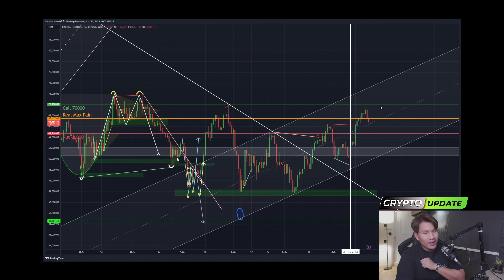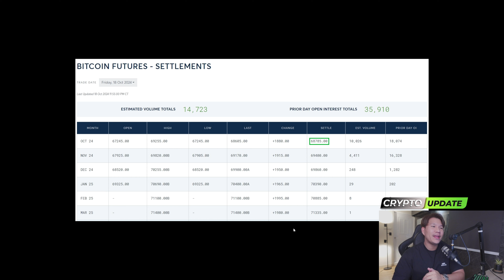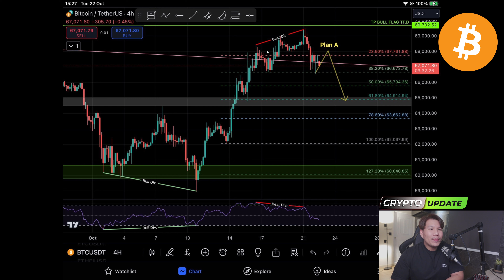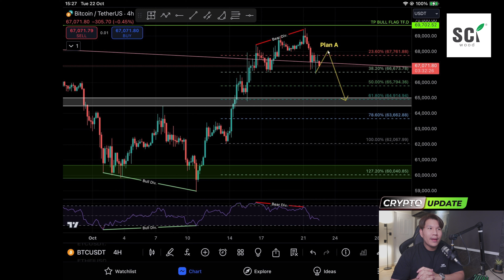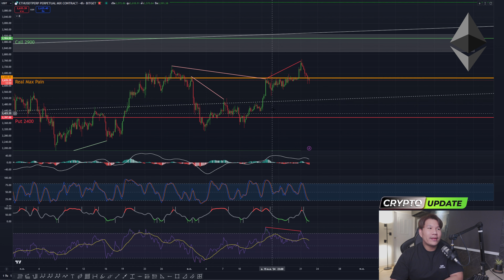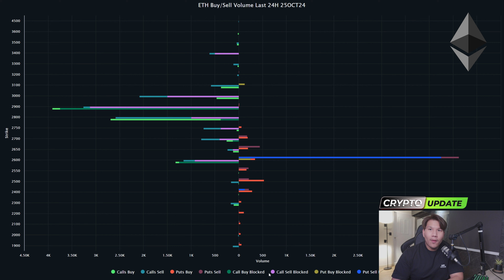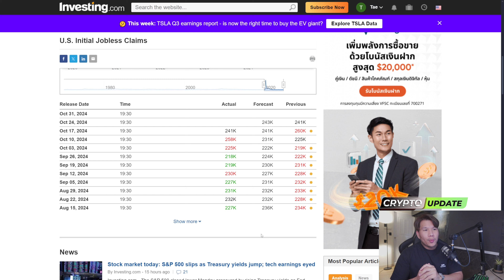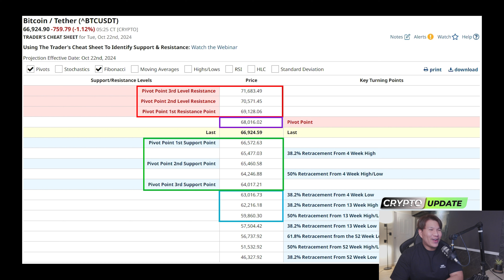Bitcoin รอบนี้ จัดให้ 2 แผน รับมีดกันจุกๆ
Update BTC & ETH เป็นดั่งหวัง แม้ไม่ถึงฝัน แต่วัดได้หากใจถึง!!
รอบนี้จะขึ้นเทียบ 69.5 หรืออยากไป 7X,XXX กันแน่
ร่วมลุ้นประกอบแนวต้าน 68,XXX จาก Option Blocked, PA
มีแนวอยากร่วงต่อ Confirm หากทำ LH ชุดใหม่พร้อมประกอบ
วัน Bitcoin Future expire ทั้งหมดและเริ่มชุดใหม่
อย่าลืมจับตา ETH มีแนวโน้มหากรุ่นพี่ทำทรงดี
ไปได้ไกลในรอบปี 🤪🤣🙉🙈
ค้นพบแนวทางการเทรดที่ตรงใจคุณได้ในคลิปนี้
💬SRISIAM PODCAST : พัฒนา Mindset ของนักเทรด💬
🔸Link เข้าห้องของอาจารย์และเพื่อนๆ อีกช่องทางสำหรับความรู้ดีๆ Clubhouse ข่าวคนตื่นเช้า
🚨🚨คำเตือนโปรดระวังมิจฉาชีพ🚨🚨
พี่ศรีไม่คอมเมนต์ให้แอด Line หรือคลิก Link ใดๆ นอกจาก Link  ใต้  Description ของคลิปเท่านั้น‼️
⚠️ไม่ใช่คำแนะนำใรการลงทุน ทำเพื่อความบันเทิงเท่านั้นนะจ๊ะ⚠️